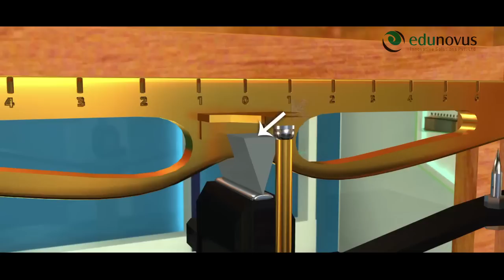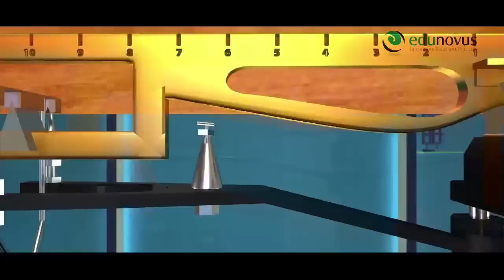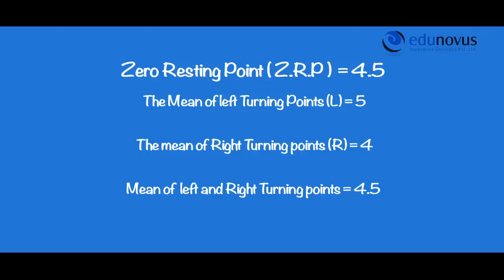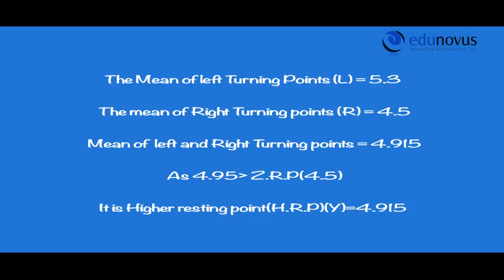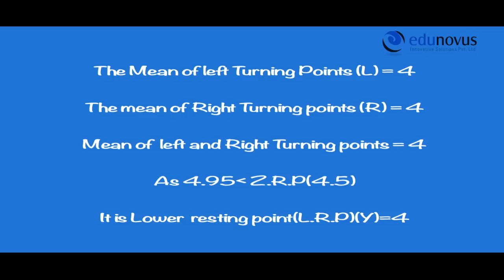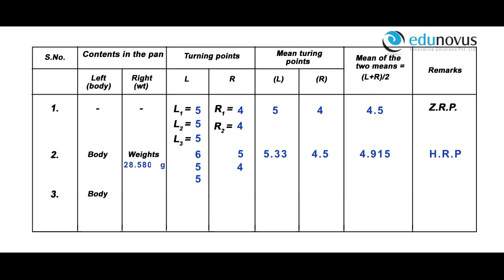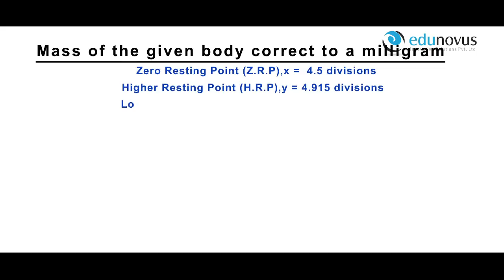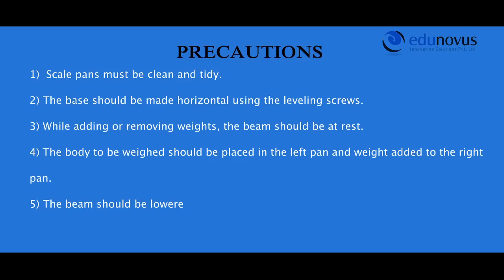Physics Practical: Edunovus _ Physical Balance (Use headphones for clear audio/sound)